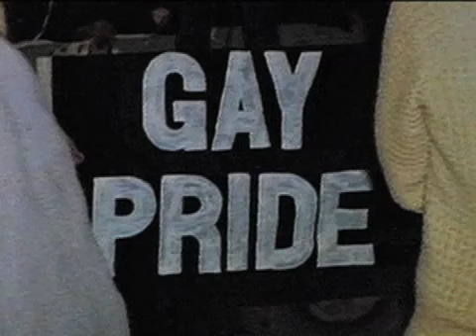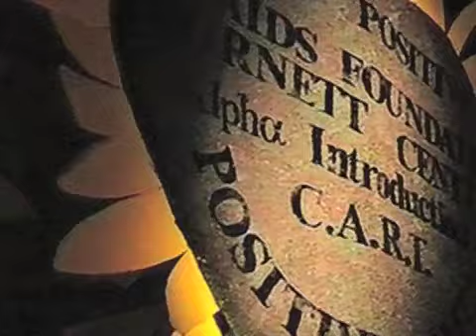1996 NZ Gay Hero Parade Auckland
NZ The Real Thing 1996 footage including historic images from the 1970's plus the 1996 Hero Parade